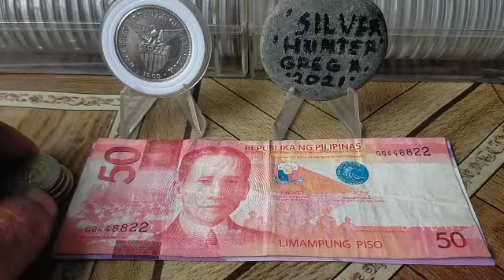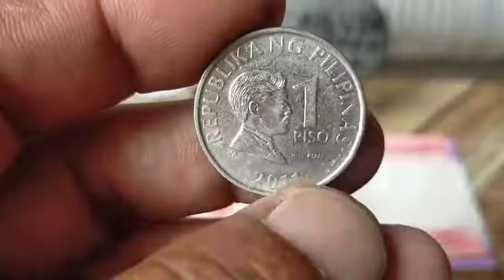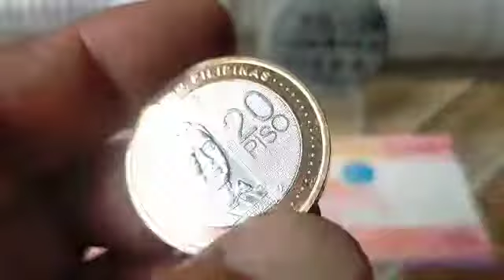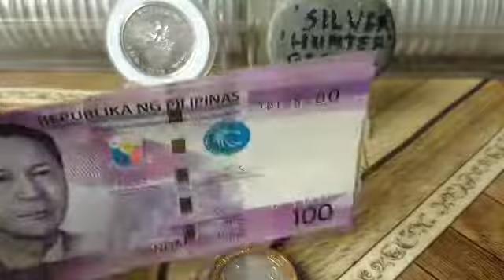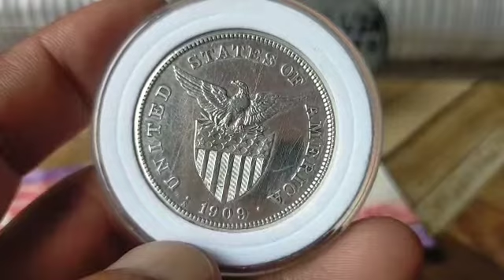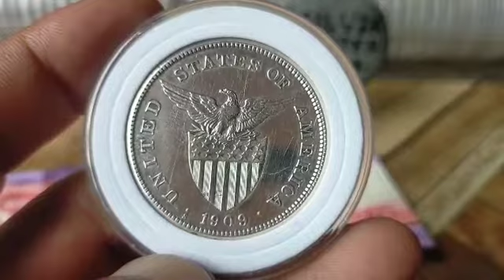🇺🇸🇵🇭Us-Pi 1piso*1909*Grand🏆🏆 Prize🥰frm;Denthor🙋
1piso1909 Silver old coin#